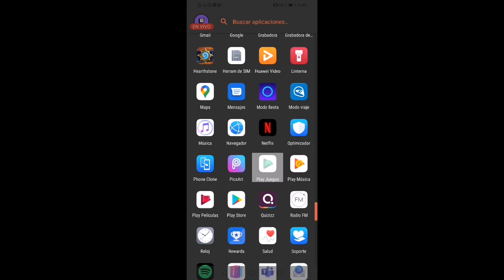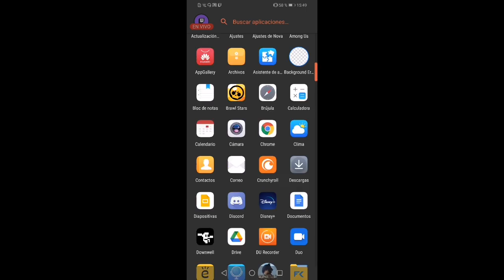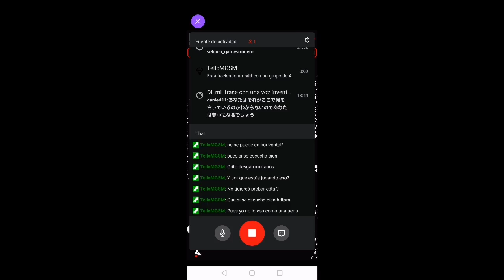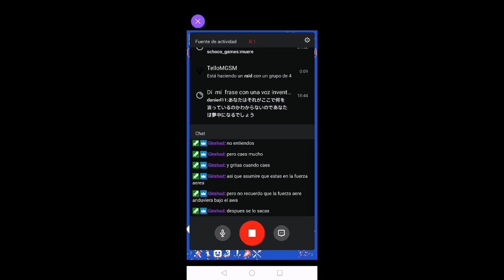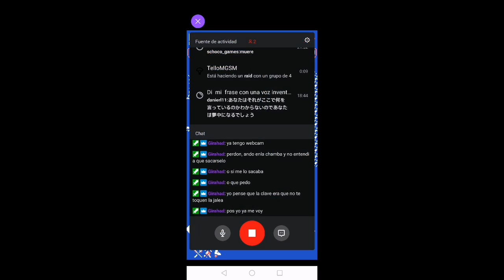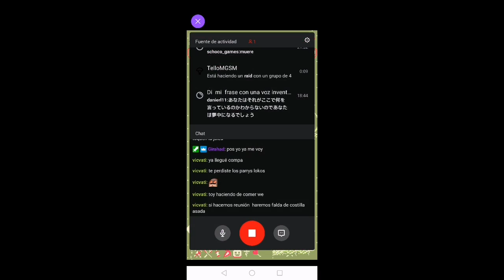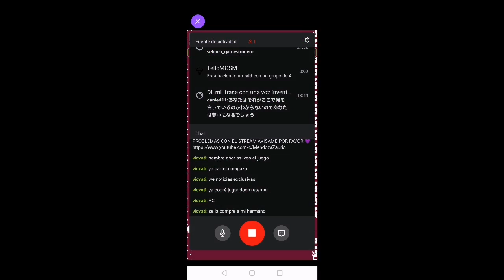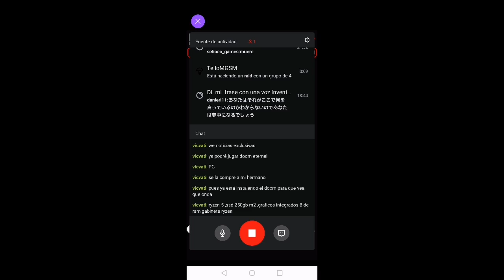Que Tan Bajo Puede Caer Uno? Downwell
La Saurio Crew